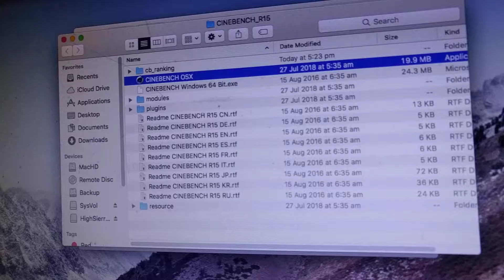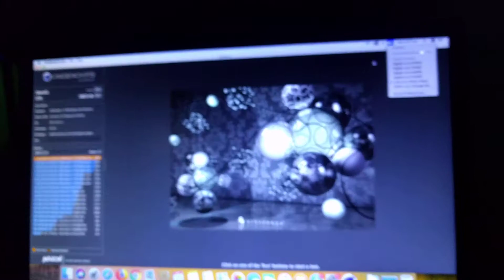Ryzen 2700X GTX 1070 ASUS X470 Hackinstosh Cinebench Run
Quick video Cinebench run of my Ryzen 2700X GTX 1070 ASUS X470 Hackinstosh Mac OS 10.13.3
DDR4 Corsair LPX @ 3000Mhz 16Gb Kit (2x8GB)
MacOS 10.13.3 Installed on Nvme x4 Samsung 128GB Drive MZVLW128HEGR-000H1 (PM961)
ASUS X470 Crosshair Hero (wifi) Note WIFI is currently not working in MacOS
GTX 1070 8GB OC ASUS Strix